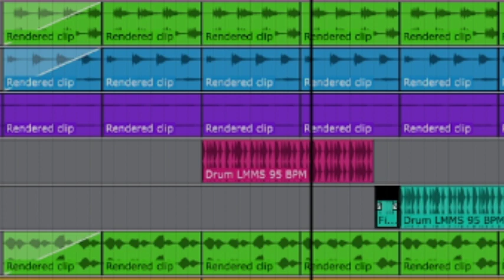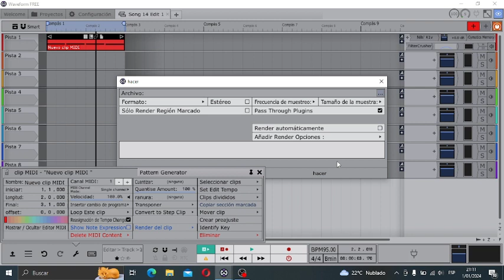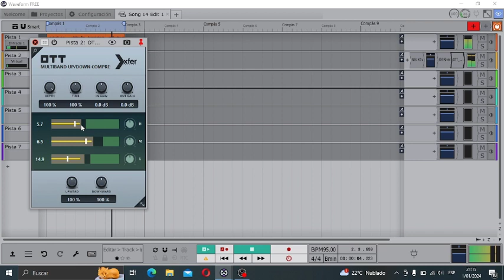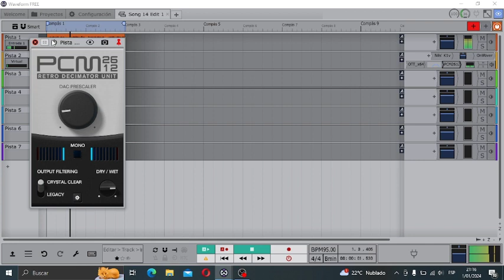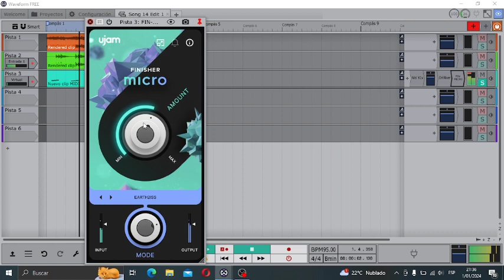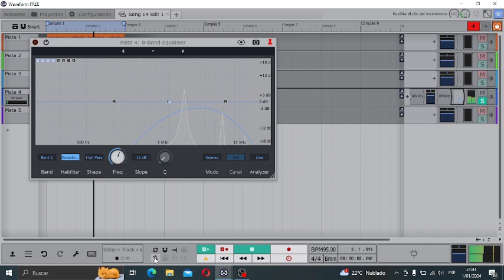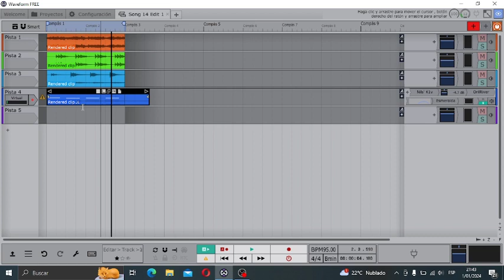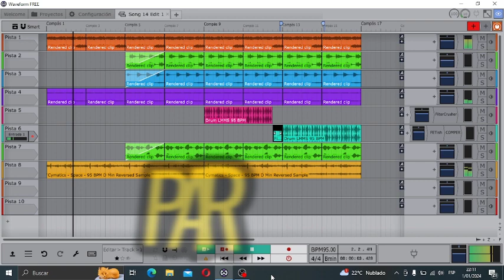HAZ TU PRIMER BEAT FREE EN WAVEFORM 12